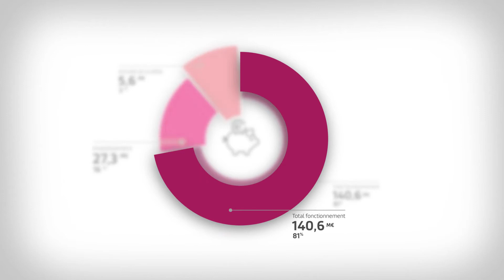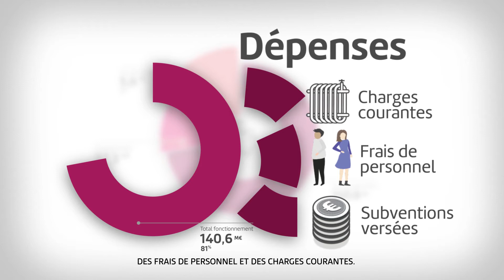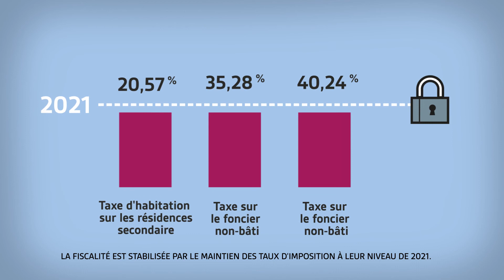Le budget 2022 de la ville de Brest : comment ça marche ?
Grands investissements, évolutions des dépenses et recettes, taux d’impositions … Découvrez en quelques minutes l’essentiel du budget 2022 de la ville, voté en conseil municipal du 3 février.